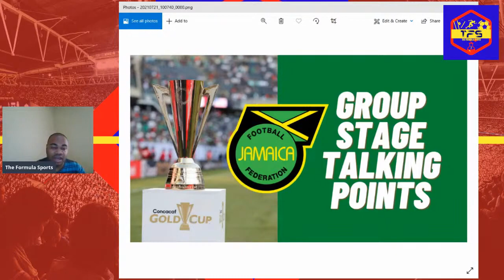Reggae Boyz Group Stage Recap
Most Important Talking points from a Reggae Boyz Stand Point. Summary of the Group Stage